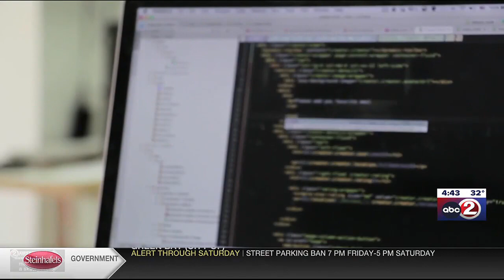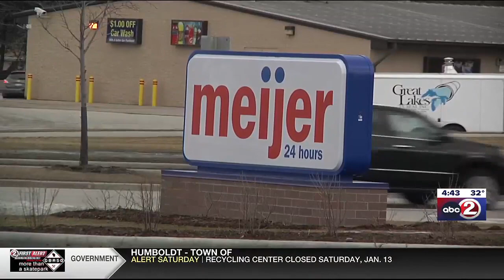DEBRIEF: Shopping loyalty accounts drained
We have new details about a fraud case involving more than a million dollars’ worth of grocery shoppers’ stolen loyalty rewards.